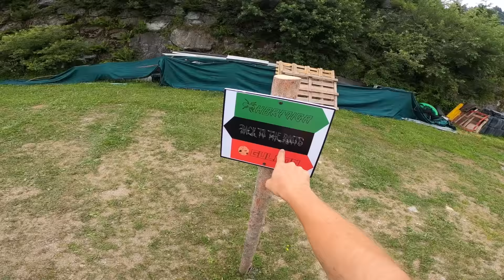CI SIAMO CAGATI ADDOSSO SULLE RADICI 💩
Non vi è mai capitato di farvela sotto sulle radici bagnate? Siamo stati al Love Bike park vicino a Bergamo sulla pista con più radici al mondo mentre pioveva 💩  Non vi dico cosa è successo perchè tanto lo vedete nel video😂